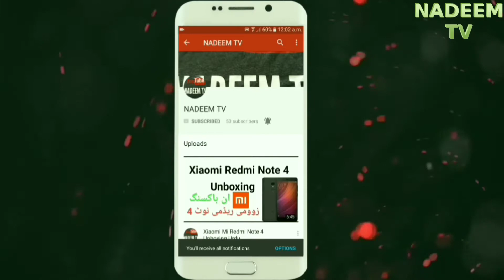Armis BlueBorne Explained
BlueBorne Vulnerability Scanner by Armis

It endangers major mobile, desktop, and loT operating systems, including Android, iOS, Windows and Linux, and the devices using them. It can spread through the air (airborne) and attacks devices via Bluetooth. Armis has also disclosed eight related zero-day vulnerabilities, three of which are classified as critical. BlueBorne allows attackers to take control of devices, access corporate data and networks, penetrate secure airgapped networks, and spread malware laterally to adjacent devices